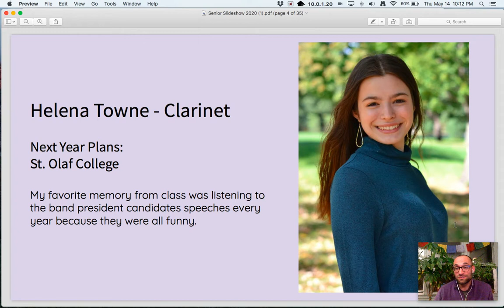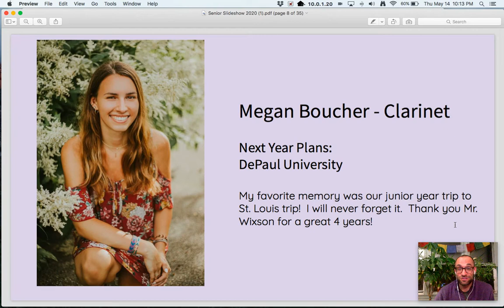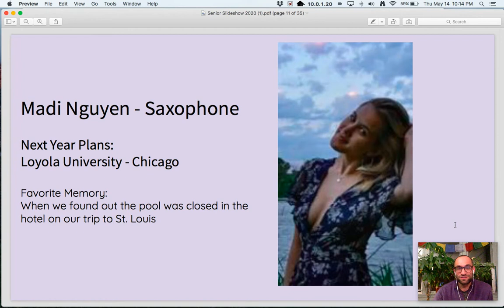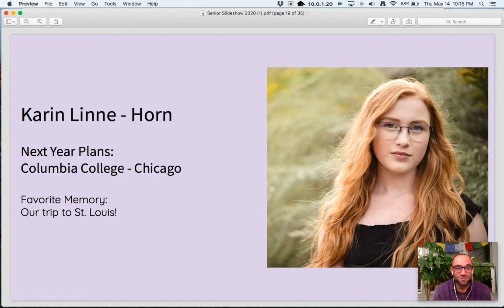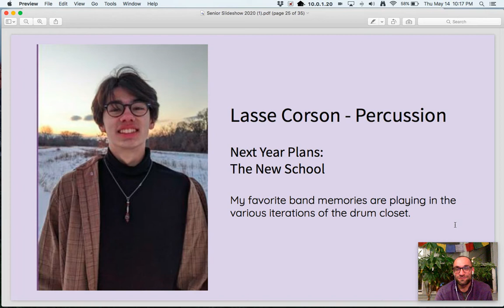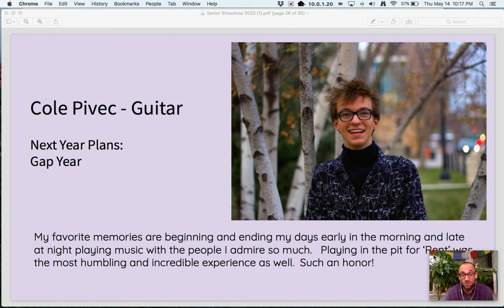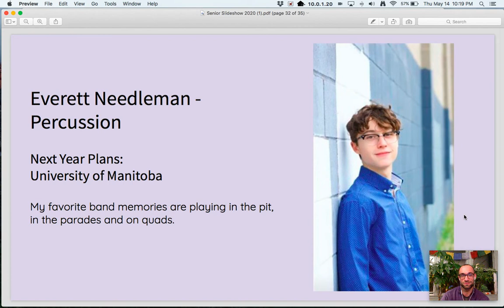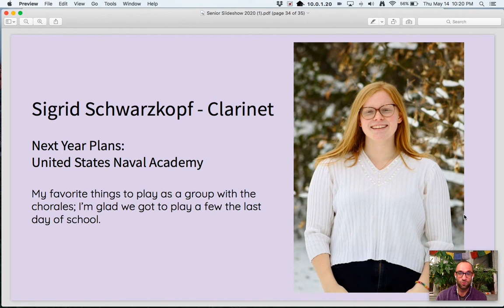12. Senior Slideshow and Awards – Virtual Concert May 27, 2020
The Southwest Performing Arts Council celebrates our graduating class of 2020. Let's see what the future has in store for our talented Seniors!